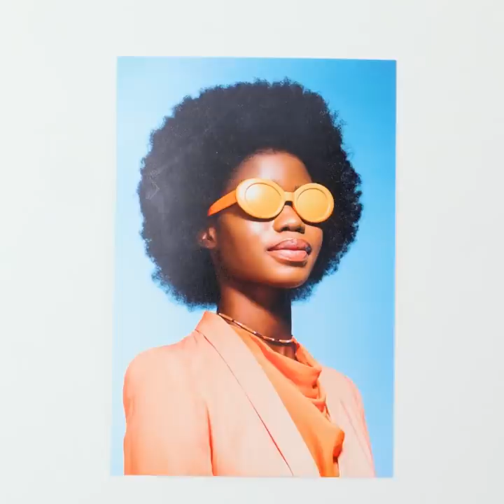USEFUL DRAWING HACKS FOR BEGINNERS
Timestamps:
00:01 - How to draw a flamingo
00:26 - Cute drawing with hearts
02:09 - Colorful painting techniques
04:04 - Art idea with a sponge